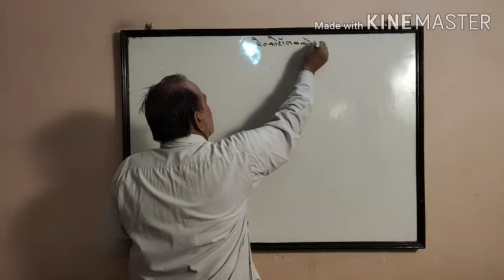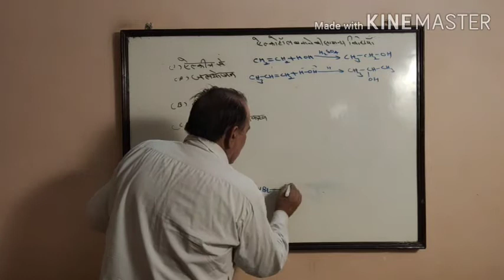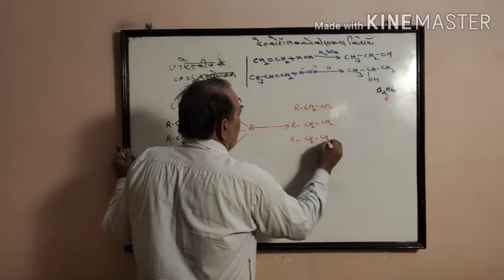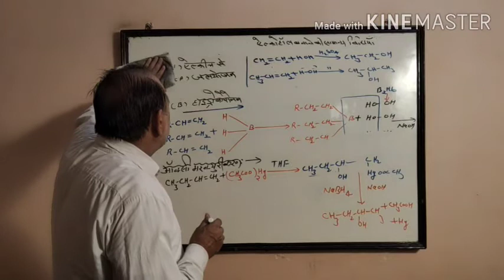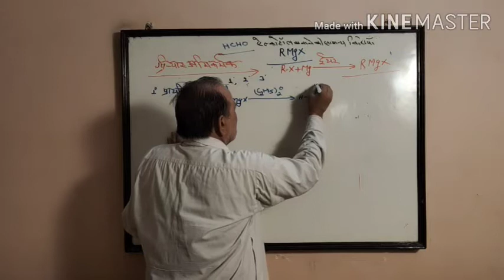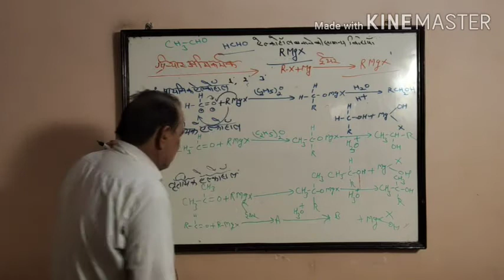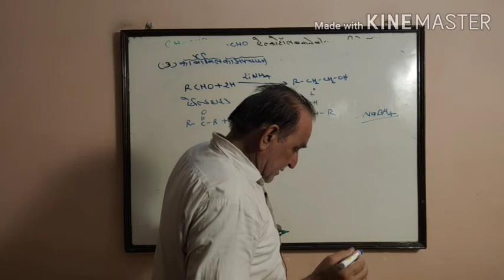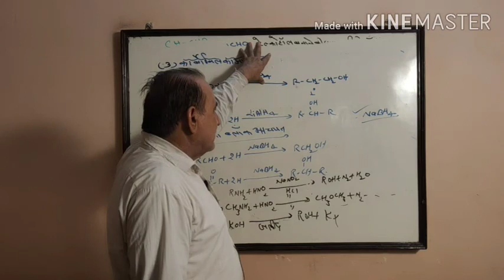RBSE Chemistry 12th- General Method of Preparation Alcohol